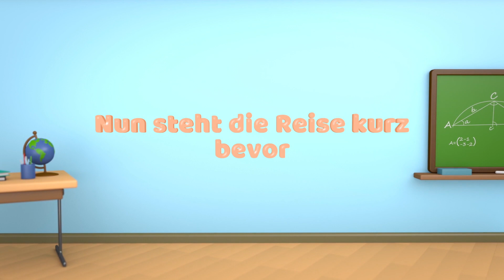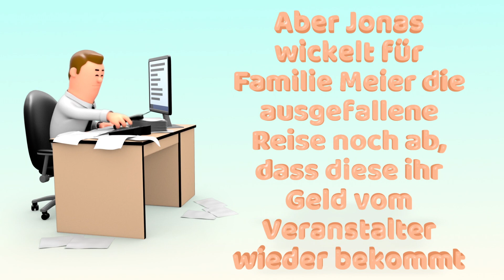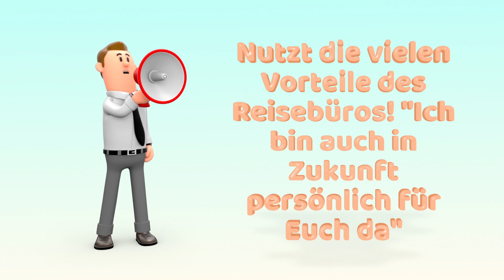Auf ins Reisebüro 030520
Wer im Reisebüro bucht, genießt viele kostenfreie Vorteile.